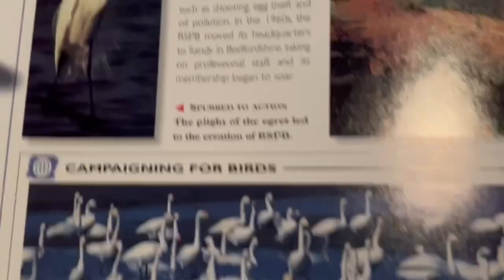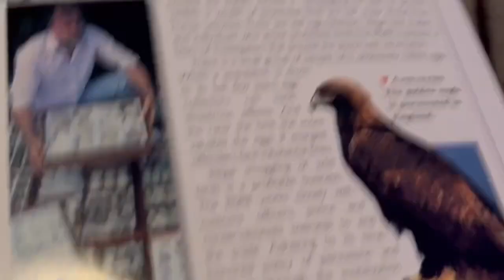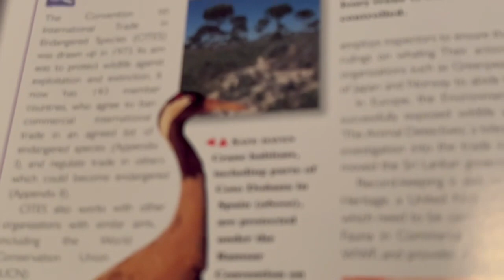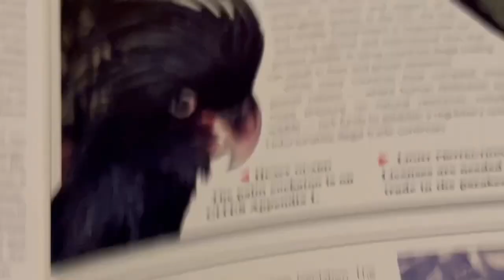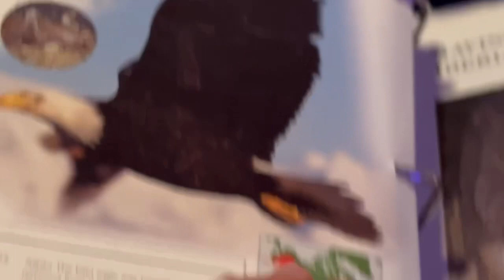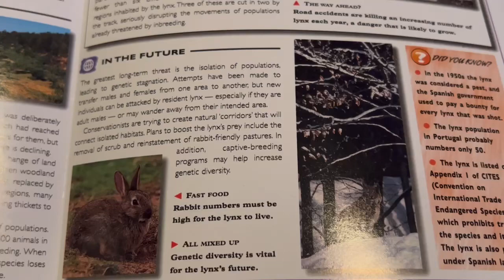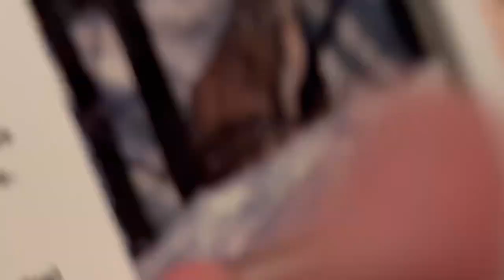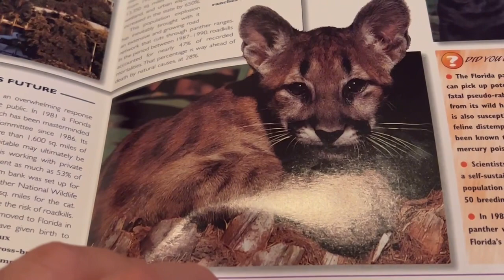Wildlife explorer part 59